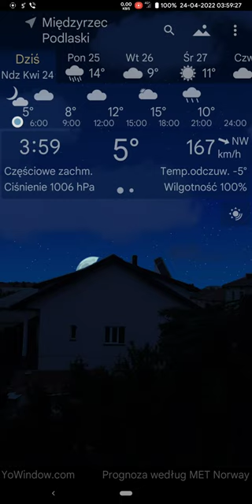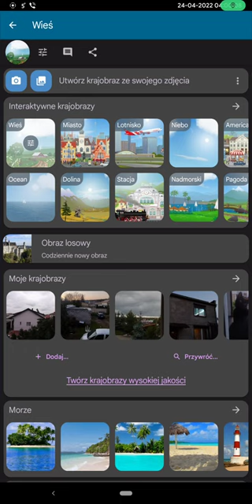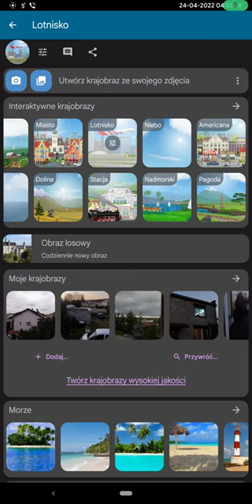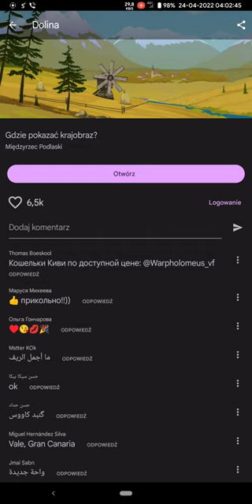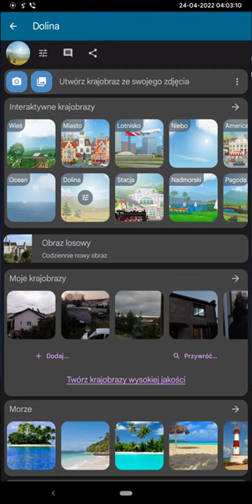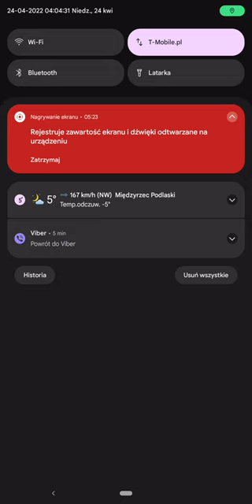YoWindow Bug 2